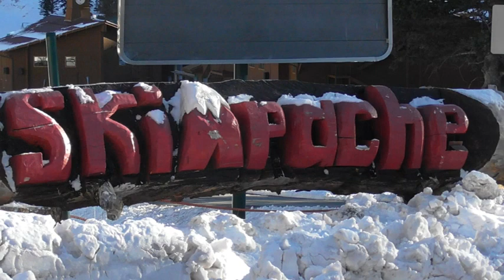Ruidoso New Mexico